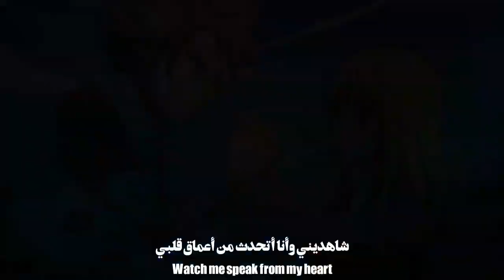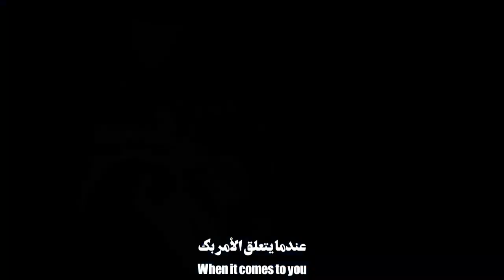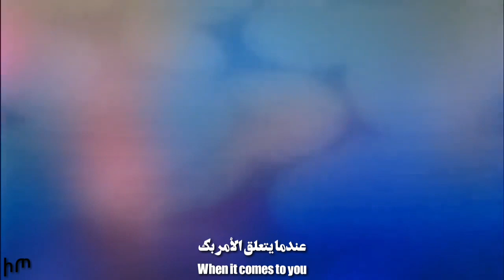FAIRY TAIL NALU AMV || 2U (david guetta ft justin bieber)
─── INFORMATION ABOUT THIS VIDEO :

  ꧁༺ AMV ༻꧂

with every breath that i take ; i want u 2 share that air with me

fairy tail | natsu x lucy | 2u | justin bieber | david guett
a
original soundtrack was blocked in 240 countries. GG

0:00  ● 2:13